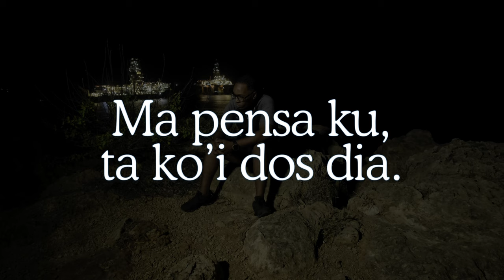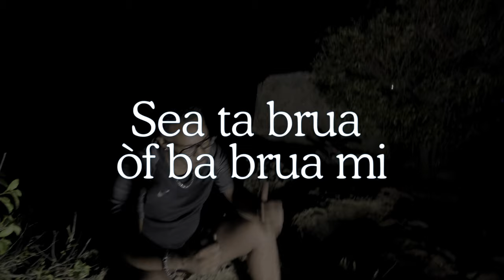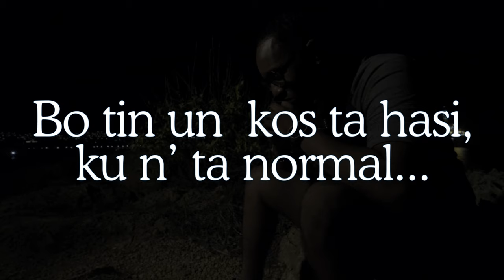X-Scape Music - Ba Brua Mi ( Shendry Rojer )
X-Scape Music ( Shendry Rojer )

Composer: Quincy Comenencia
Arranger : Quinten Brunken
Singers: Shendry Rojer
Music band: X-Scape Music

Special thanks to Hitz Curacao

Mix & mastering: Quinten Brunken ( QB21 Entertainment )
Film and Editing: Quinten Brunken ( QB21 Entertainment )